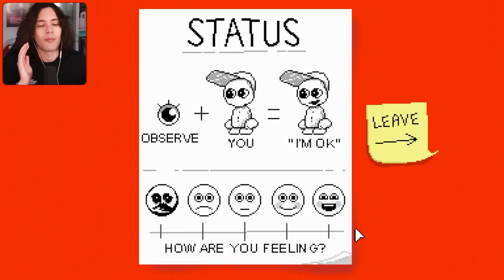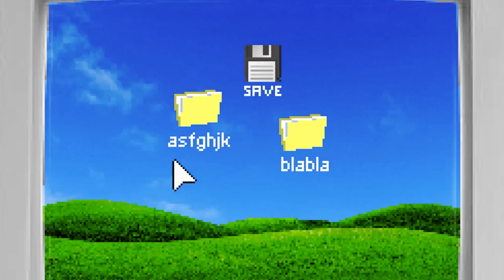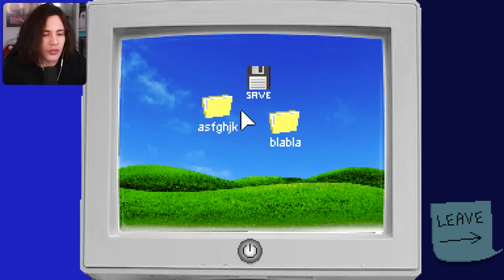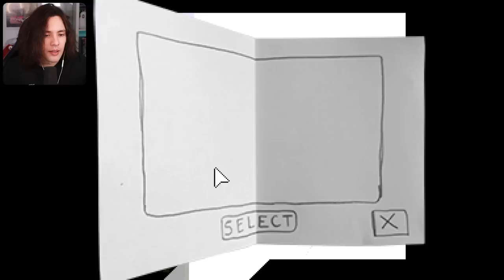ESTE JUEGO DE TERROR ES DEMASIADO RARO | ENDACOPIA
Descarga PUBG Mobile gratis y mira la última colaboración de PUBG Mobile con Messi y la actualización de Global Chicken Cup

// MIS REDES

// MI SETUP

Mi micrófono
Mi webcam
Foco portatil
Foco alto
Mi streamdeck
Mi interfaz de audio
Chroma verde
Mi raton
// CONTACTO